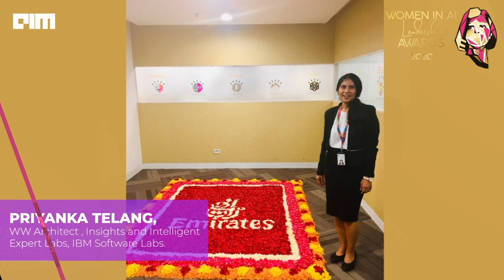Rising2020| Women in AI & Data Science Leadership Awards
Celebrating the importance of women in artificialintelligence, the conference will recognize the achievements of technology leaders who have made an incredible impact in the tech community by developing AI solutions with its inaugural – Women in AI LeadershipAwards 2020.